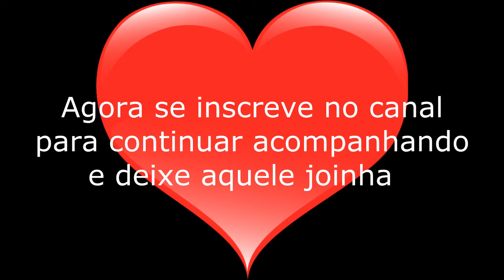VLOG: Festa de 1 Milhão da Kim Rosa Cuca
O primeiro vlog a gente nunca esquece [muito amor]